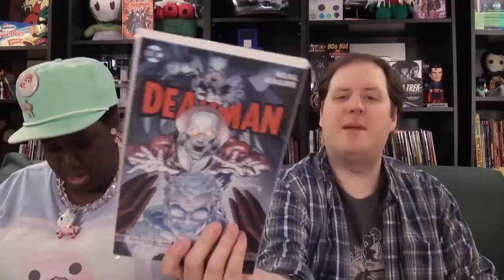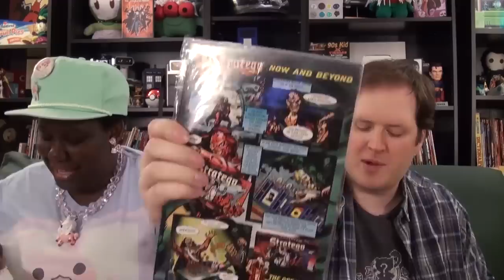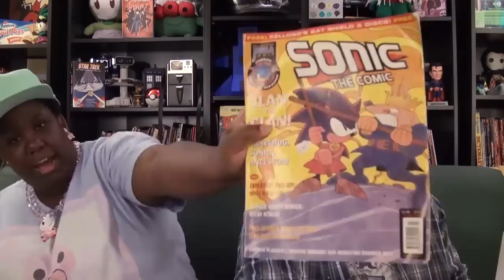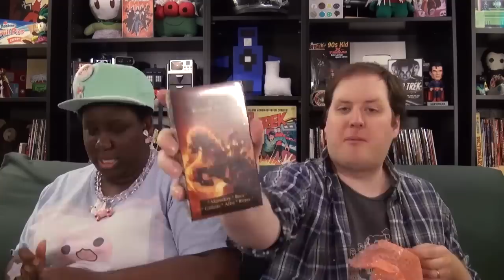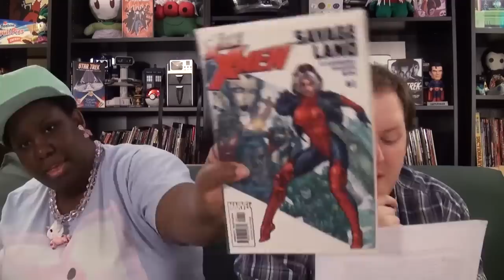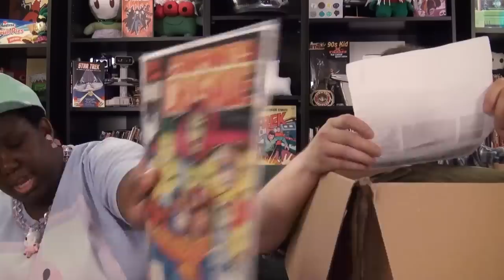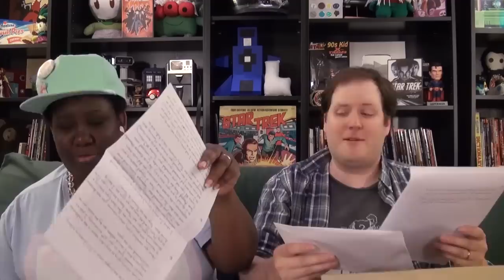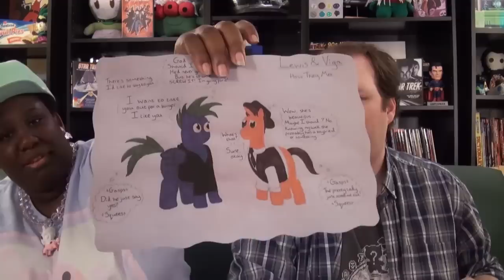We Don't Care About Monster Musume - PO Unboxing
It's time for another edition of "We read stuff you send us and open packages!"